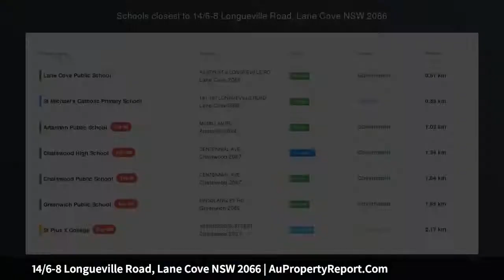14/6-8 Longueville Road, Lane Cove NSW 2066 | AuPropertyReport.Com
14/6-8 Longueville Road, Lane Cove NSW 2066
Property Type: apartment
Bedrooms: 2
Bathrooms: 2
Car Space: 1
Convenient village living footsteps from city transport